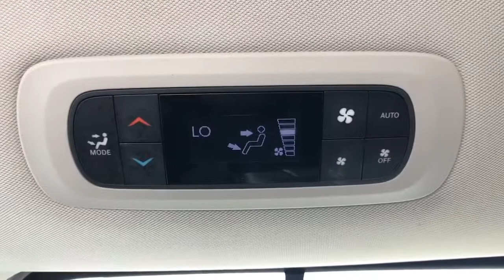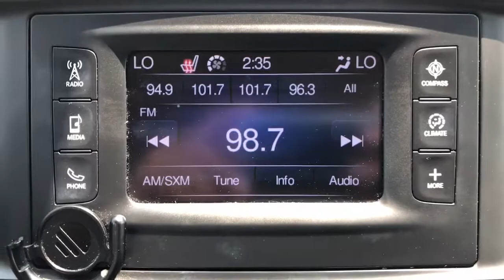2017 Chrysler Pacifica Granbury, Fort Worth, TX HR593972H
EXT_COLOR] Used 2017 Chrysler Pacifica available in Granbury, Texas at Shottenkirk Hyundai. Servicing the Fort Worth, TX area.
2017 Chrysler Pacifica Touring L - Stock#: HR593972H - VIN#: 2C4RC1BG9HR593972

Shottenkirk Hyundai
4960 East Highway 377

APPLE CAR PLAY, ANDROID AUTO, BLUETOOTH, ALLOY WHEELS, 17 x 7.0 Aluminum Wheels, 6 Speakers, Alloy wheels, AM/FM radio: SiriusXM, Blind Spot & Cross Path Detection, Heated front seats, ParkSense Rear Park Assist w/Stop, Power driver seat, Power Liftgate, Quick Order Package 25L (DISC), Radio data system, Radio: Uconnect 3 w/5 Display, Reclining 3rd row seat, Remote keyless entry, SafetyTec, SiriusXM Satellite Radio.brbrBright White Clearcoat 2017 Chrysler Pacifica Touring L 4D Passenger Van FWD 9-Speed Automatic 3.6L V6 24V VVTbrbrbrAwards:br  * 2017 KBB.com 10 Favorite New-for-2017 Cars   * 2017 KBB.com 12 Best Family Cars   * NACTOY 2017 North American Utility of the Year   * 2017 KBB.com Best Buy AwardsbrbrAt SHOTTENKIRK HYUNDAI located in Granbury, TX all of our Pre-Owned vehicles go through a 100 point plus inspection. The oil and filter are changed, complete brake inspection, tire rotation, safety inspection, and all fluid levels are topped off. If we find anything that needs attention, we address the issue and fix it. So, buy with confidence that you are getting a quality vehicle. Trade-ins are always welcome. We offer financing from over 25 lenders and credit unions locally and nationally.